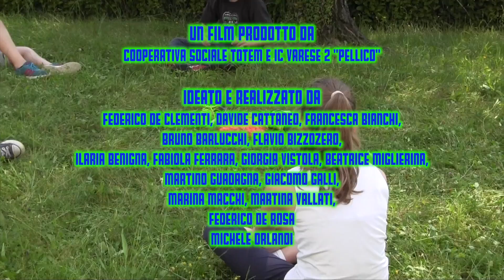Alien School - Il trailer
Trailer ideato e realizzato dagli studenti del laboratorio di cinema del Progetto Integrazione.

Scuola Secondaria di Primo Grado "Silvio Pellico" di Varese.